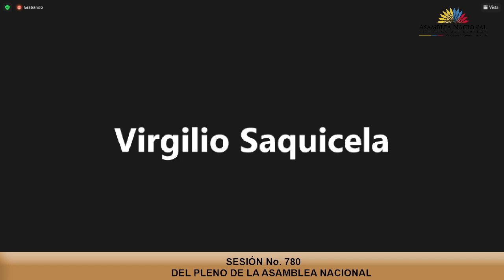Asambleísta Amada Ortiz - Sesión 780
23 de junio de 2022
Proyecto de Resolución para disponer la comparecencia del Ministro del Interior, Hernán Patricio Carrillo Rosero, y del Ministro de Defensa Nacional, Luis Eduardo Lara Jaramillo, para que informen sobre las intervenciones de la Policía Nacional y las Fuerzas Armadas en el contexto del Paro Nacional